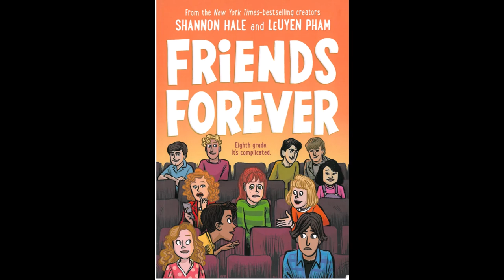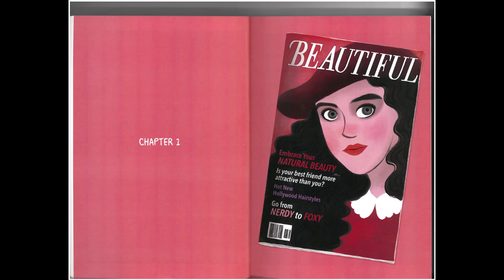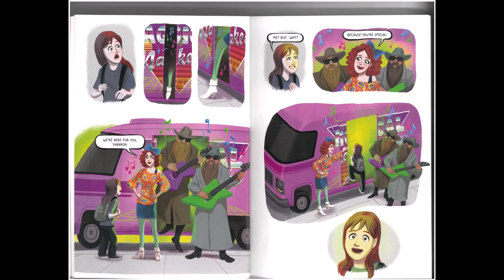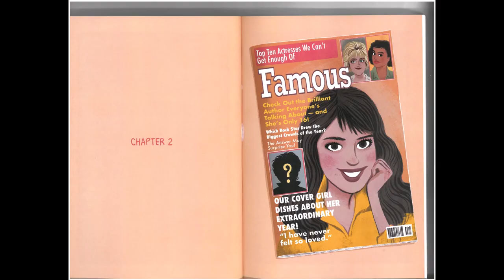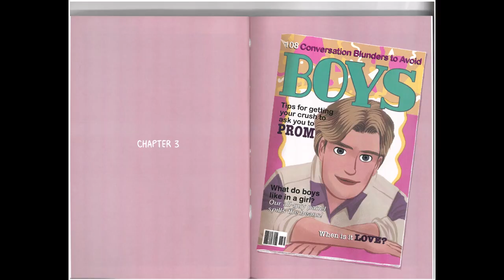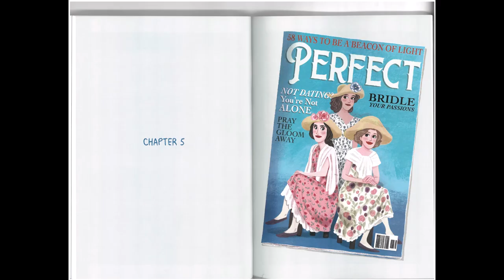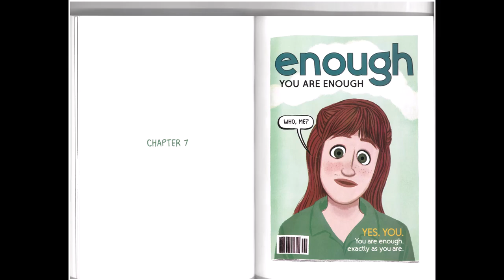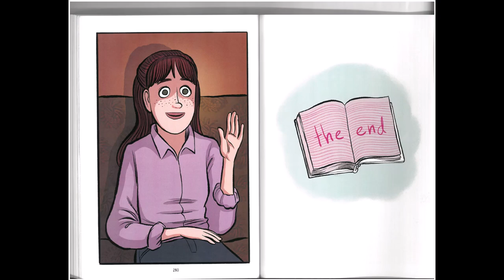Friends Forever by Shannon Hale and LeUyen Pham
It's eight grade, and Shannon thinks she's got it all figured out. She's found her people, she's loving drama class, and she thinks she know the key to the happiness. All she has to be is beautiful, famous, successful, liked by boys, and a good person. Easy, right?
But no matter what she does, Shannon never feels okay, and nothing sees to be going right. Can she ever be truly happy - just as she is?